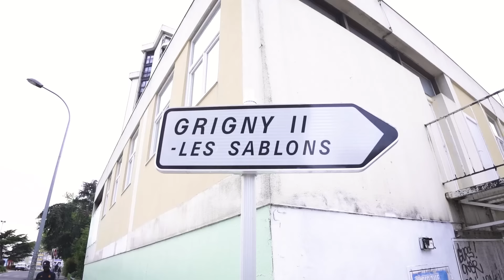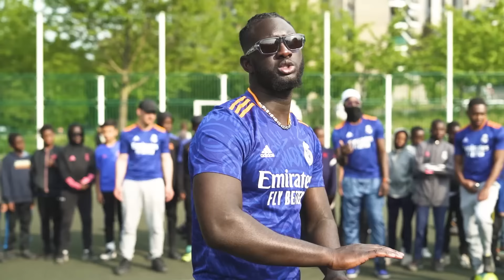MassOmerta - KB9 [Clip Officiel]